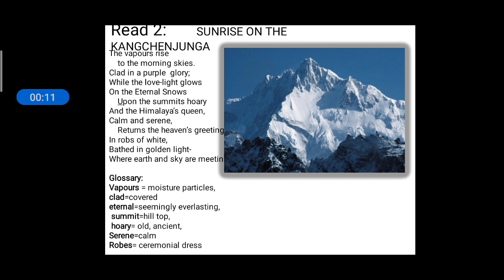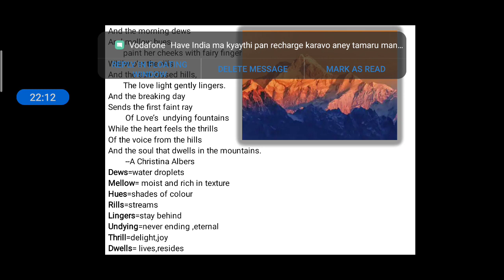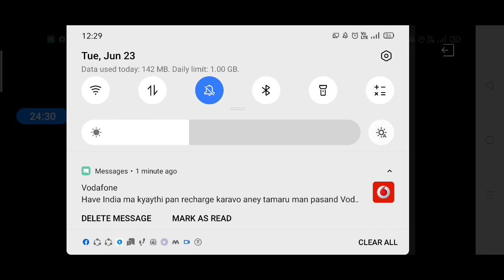AUHS - Sunrise on the Kangchenjunga Poem Part - II by Mrs.Kalyani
In this session of learning we shall be understanding a very good Poem Sunrise on the Kangchenjunga PART 2.

Use of Earphones is recommended for proper understanding of the concept.

AUHS - Describing Person Grammar Function by Mrs. Kalyani

AUHS - DESCRIBING TIME GRAMMAR FUNCTION BY MRS. KALYANI

AUHS - LEARN GRAMMAR FUNCTION SHOWING CONTRAST BY MRS. KALYANI